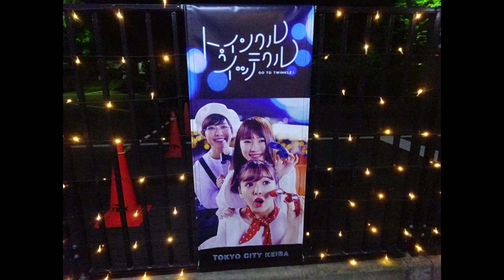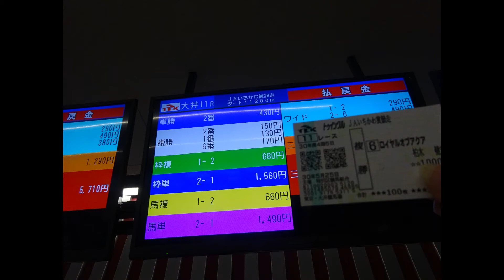大井競馬場 ”Top of the world” Cover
１０年ぶりに大井競馬場へ・・・７時に仕事終えて行ったので１レースしか出来ませんでしたが、複勝 get !